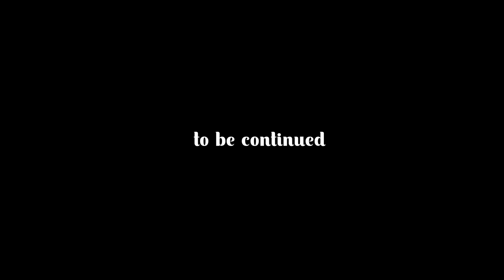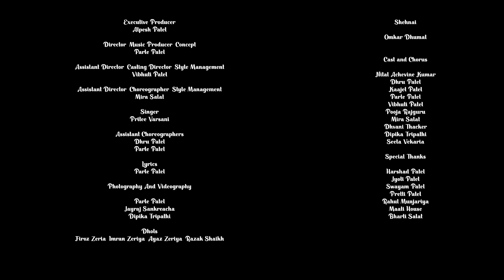Divada Pragtavu Maadi | Prachin Garba | The Prachin Project | Pritee Varsani New Garba 2022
Sur Sagar Presents... Divada Pragtavu Maadi - The Prachin Project.

Wherever you are, whatever you are doing, light your deevo and invite Mataji home this Navratri.

Join Parle Patel and Pritee Varsani as they embark on a journey through Prachin style Gujarati music, starting with Garba.

Written by Parle Patel and sung by Pritee Varsani here is a stylistic approach to Garba dance in order to remain safe through the current covid pandemic. Wishing you the best Navratri.

Executive Producer
: Alpesh Patel

Director, Music Producer, Concept: Parle Patel

Assistant Director, Casting Director, Style Management
: Vibhuti Patel

Assistant Director, Choreographer, Style Management:
Mira Salat

Singer:
Pritee Varsani

Assistant Choreographers
: Dhru Patel,
Parle Patel

Lyrics:
Parle Patel

Photography And Videography:

Parle Patel
, Jayraj Sankreacha
, Dipika Tripathi

Dhols
: Firoz Zeria, Imran Zeriya, Ayaz Zeriya, Razak Shaikh

Shehnai

: Omkar Dhumal

Cast and Chorus:

Nital Achevine Kumar

Dhru Patel

Kaajel Patel
Parle Patel
Vibhuti Patel
Pooja Rajguru
Mira Salat
Dhvani Thacker
Dipika Tripathi
Seeta Vekaria

Special Thanks

Harshad Patel
Jyoti Patel
Swayam Patel

Pretti Patel
Rahul Munjariya
Maati House

Bharti Salat
Vinu Salat